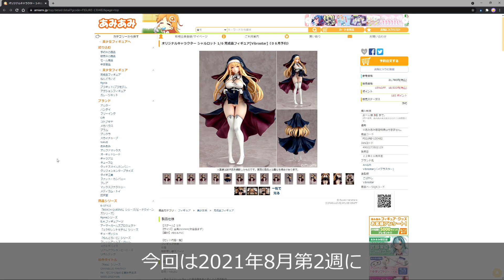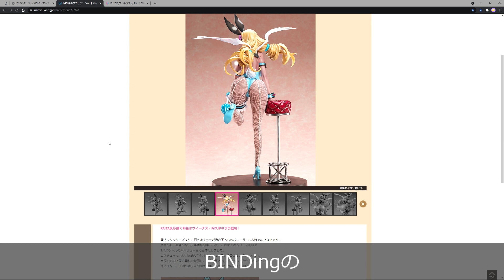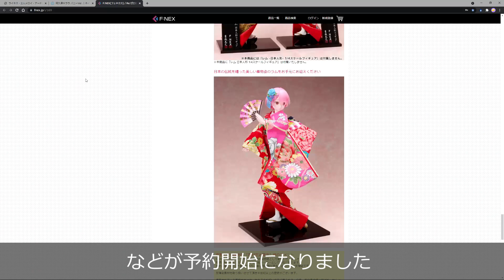【フィギュア】2021年8月第2週の予約開始美少女フィギュア！お盆休みで数は少なめ、でも内容は濃い♪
2021年8月第2週に予約開始になった美少女フィギュアの中から
気になったフィギュアをピックアップしてご紹介しています。

Vibrastar
オリジナルキャラクター シャルロット

キューズQ 魔法少女 ミサ姉 スペーススーツVer.

ベルファイン
ロード・エルメロイII世の事件簿-魔眼蒐集列車Grace note-
ライネス・エルメロイ・アーチゾルテ

F:NEX
吉徳×F:NEX Re:ゼロから始める異世界生活ラム -日本人形-

BINDing　阿久津キララ バニーVer.